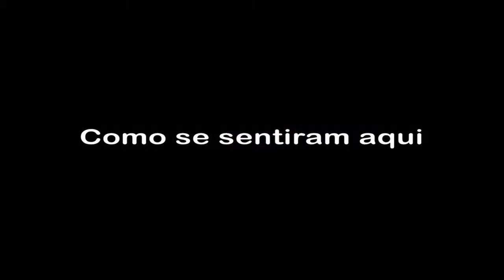Depoimento de Clientes- Estúdio Família S.A.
Saiba mais sobre o nosso estúdio através de quem já eternizou seus momentos conosco.

Apoio: MadWork